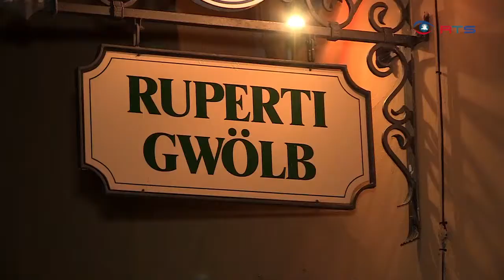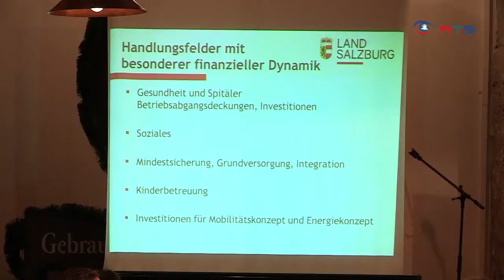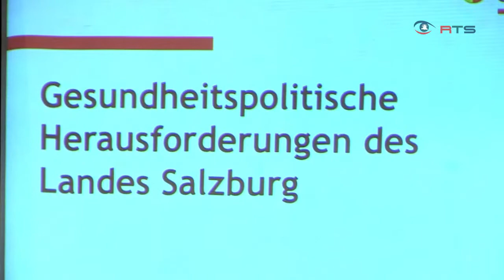Gesundheit und Finanzen - ein Rück- und Ausblick durch LH Stv. Christian Stöckl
Fünf Jahre ist es her, dass Christian Stöckl von der Halleiner Stadtpolitik in die Salzburger Landespolitik wechselte. Im Ruperti-Gewölb in Kaltenhausen zog er ein Resume über seine beiden Resorts Finanzen und Gesundheit.